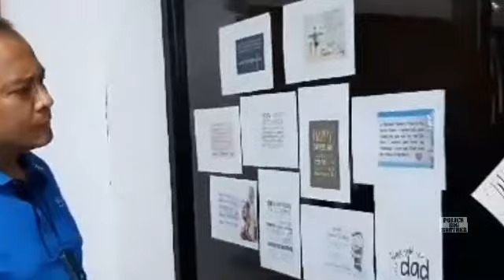RD GEN DANAO SINURPRESA SA FATHERS DAY!(Sa loob ng bahay/quarters)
Sa paggunita sa fathers day...
RD GEN DANAO SINURPRESA ng kanyang tatlong ANAK mula Davao na matagal na niyang di nakakapiling!

NASORPRESA si PRO4A RD PBGEN VICENTE DANAO JR ng kanyang tatlong anak na nasa Davao makaraang magpadala ng mga sulat at mga memorable pictures sa opisina(sa loob ng RD's quarters) nito kung saan pinangasiwaan naman ng Team Danao ang pagbili ng cake, pagsasaayos ng mga lobo at larawan na naayon sa kagustuhan ng mga anak para mapasaya ang kanilang ama na malayo ngayong fathers day.

Ramdam ang emosyon at KASIYAHAN ni RD GEN DANAO sa surpresa, Inamin nito na dahil sa tutok na pamumuno at serbisyo sa mamamayan ay matagal nang hindi niya nakakapiling ang mga anak na nasa Davao, dahil na rin sa nagdaang ECQ.

TeamDanao effort👍👊🏽
Heartfelt night. WATCH!